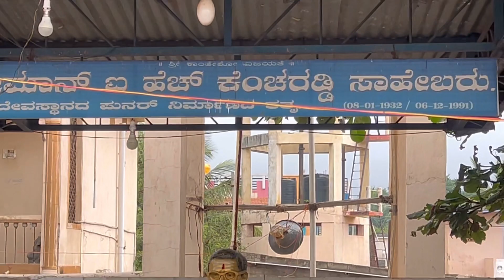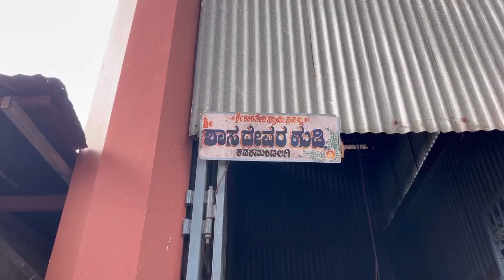Took Blessings From Hanuman Ji🚩❤️| Kannada | Family | Temple | Vlog | Ranebennur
⚠️Support Female Riders⚠️